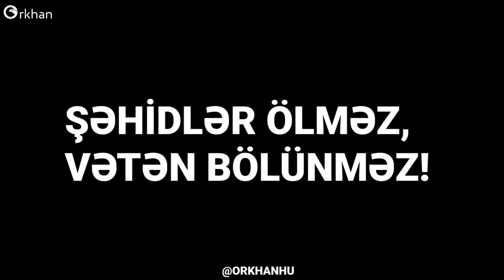ŞƏHİDLƏR ÖLMƏZ, VƏTƏN BÖLÜNMƏZ!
Allah bütün əsgərlərimizi qorusun! Xalqıma da böyük bir səbr diləyirəm Allahdan...